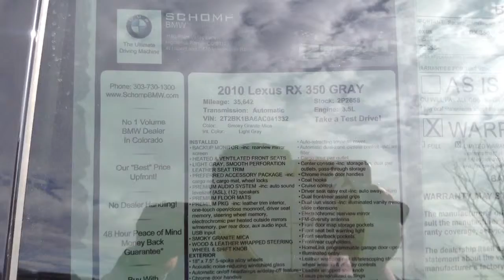2010 Lexus r350